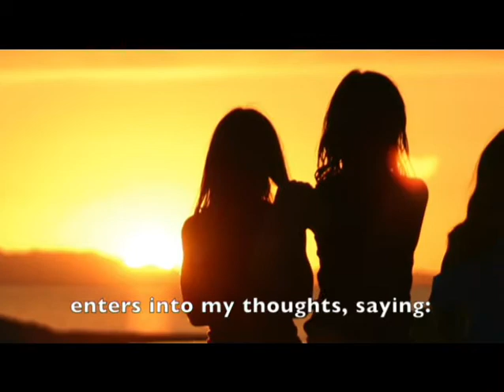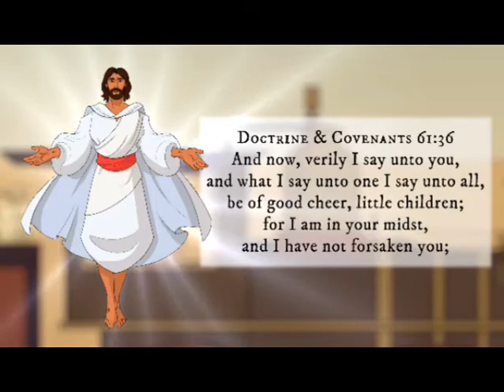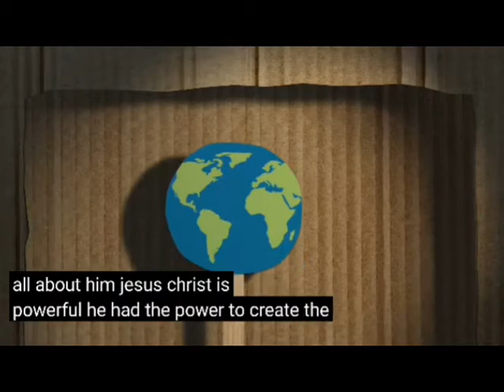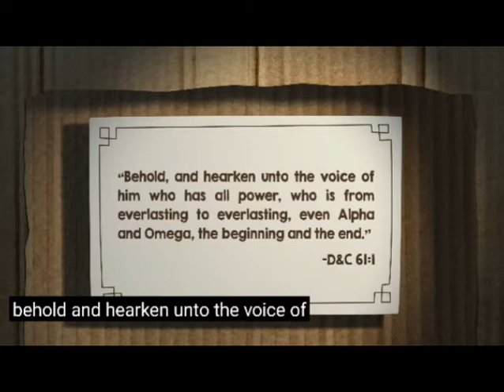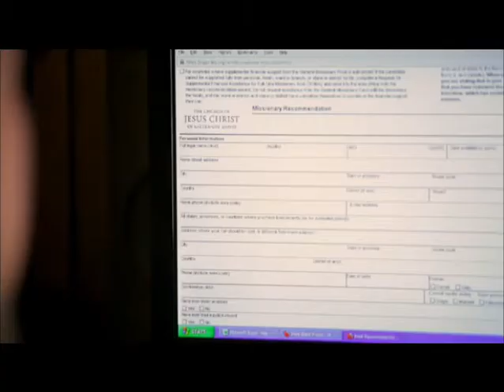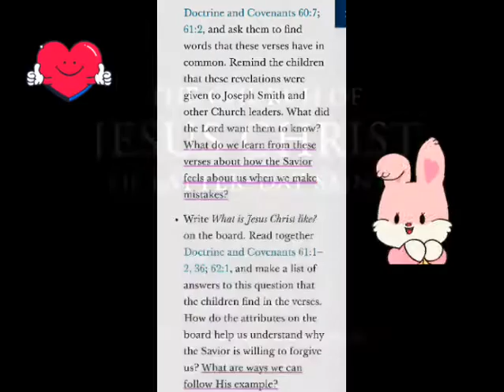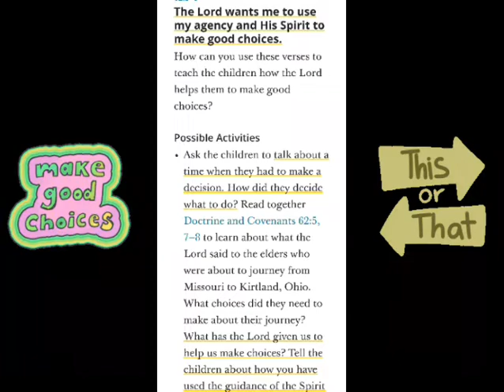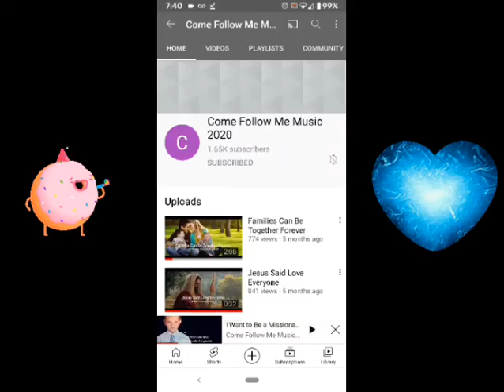Doctrine and Covenants 60-62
Primary Lesson
For the Church of Jesus Christ of Latter Day Saints